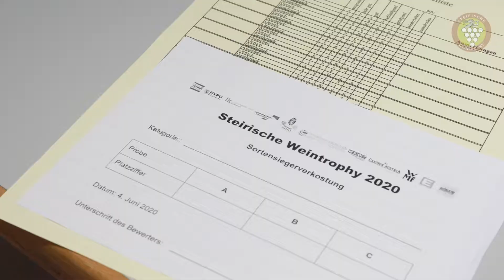Sieger Steirische Weintrophy 2020 - Kategorie Muskateller 2019 - Weingut Grabin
Das Weingut Grabin gewann mit dem Gelben Muskateller DAC 2019 die Steirische Weintrophy 2020 in der Kategorie Muskateller.

Herzliche Gratulation!

Weingut Grabin
8423 Labuttendorf